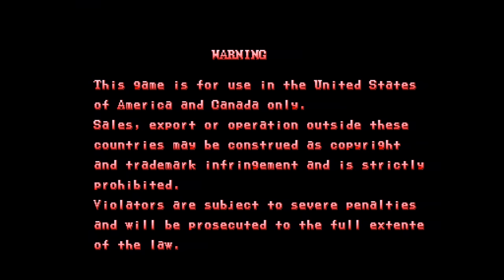Dungeons & Dragons: Shadow Over Mystara 1CC (FIGHTER) [ARCADE] [US] / ダンジョンズ&ドラゴンズ シャドーオーバーミスタラ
Played on a legitimate Dungeons & Dragons: Shadow Over Mystara CPS-2 cart (US), still on battery.  All dipswitches were set to default.  No cheats or autofire are used.

Captured via RGB using a Datapath Vision capture card.